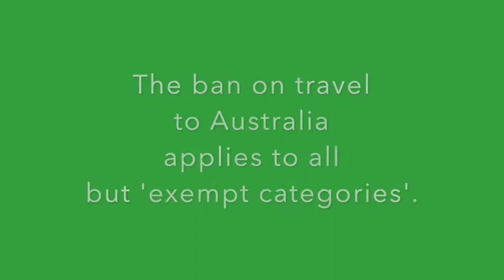Australia's COVID-19 Inbound international travel restrictions and how to get an exemption